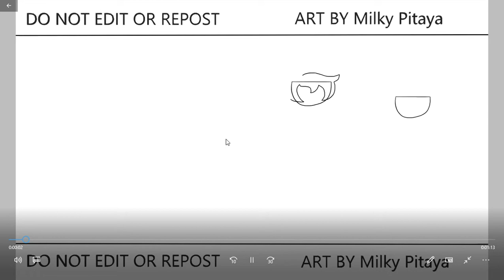HAPPY BIRTHDAY TO Whipped Cream Cookie! Walnut Cookie | Jinx Gaming | Speedpaint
Guild Jinx
Cookie Run Speedpaint HAPPY BIRTHDAY TO Whipped Cream Cookie! Walnut Cookie 🤩😭🤩😭🤩
Like this Walnut Cookie

Discord: Milky Pitaya Cookie+Jinx Gaming #2935